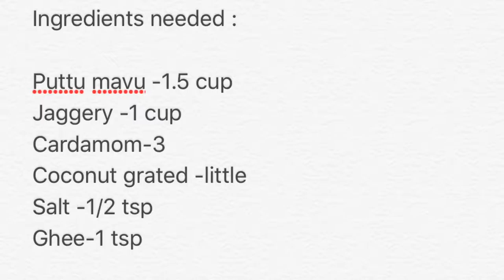Sweet puttu recipe in Tamil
Can be served as breakfast or evening snacks. Samayal Neram